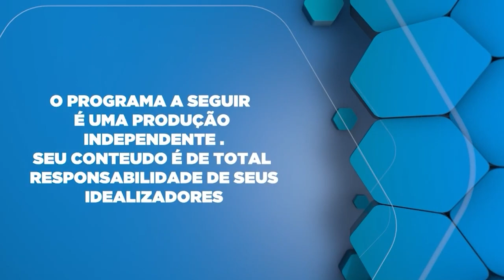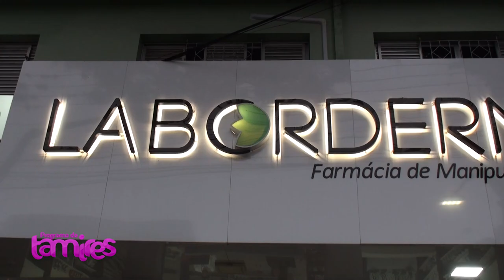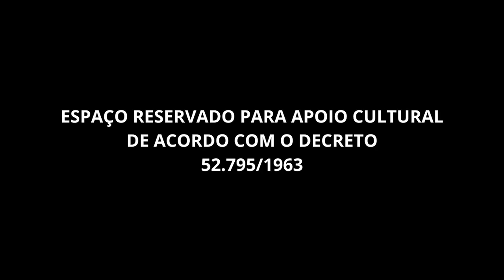5 Irmãos são adotados veja está linda história de amor.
Douglas e Daniela Kohatsu protagonizaram uma história de amor e coragem ao decidirem adotar cinco irmãos para evitar que fossem separados. O casal, movido por um forte senso de família e responsabilidade, abraçou o desafio de criar e educar as cinco crianças, oferecendo a elas um lar cheio de amor e união. Este gesto extraordinário não só mudou a vida das crianças, mas também inspirou muitas outras pessoas sobre o verdadeiro significado de família. Vamos conhecer mais sobre essa emocionante jornada de adoção e o impacto que ela teve na vida de todos os envolvidos.